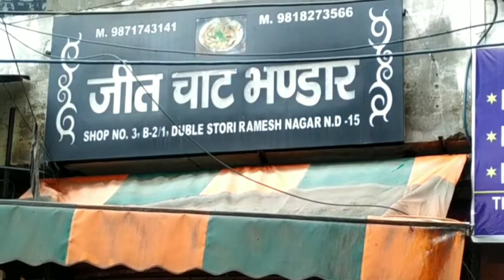Street Food Icon || Dahi Bhalla || Delhi street food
Dont believe us? Go try it and tell us about your experience via comments.